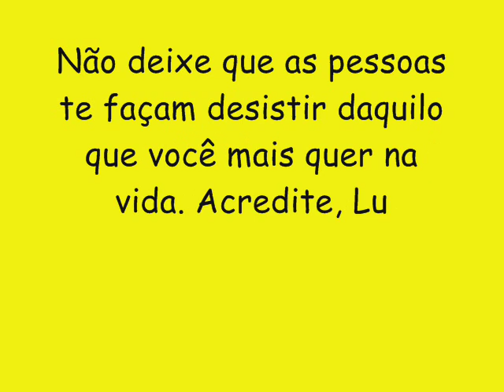BANDA PONTUAL CD NOVO LANÇAMENTO 2016 - IGNORÂNCIA BUNDIAL